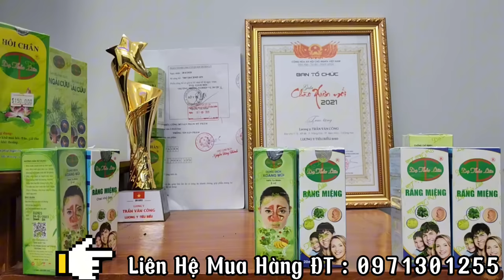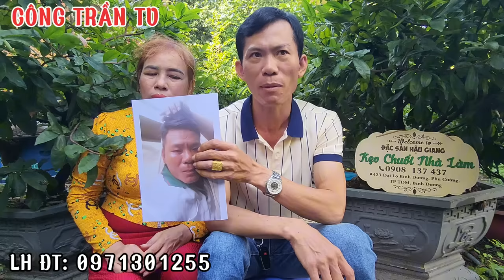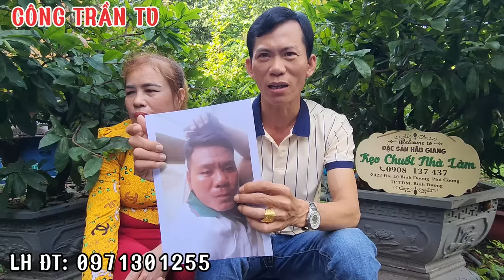❌PHI CÔNG 30.TUỔI Lái Bà Già 50.Tuổi "Tại KHÁCH SẠN Làm 4 Phát Chị Gái Ngất Xỉu